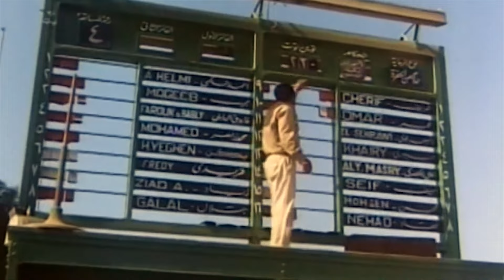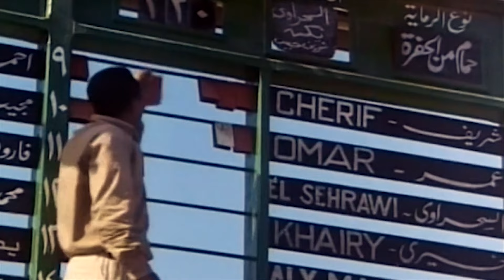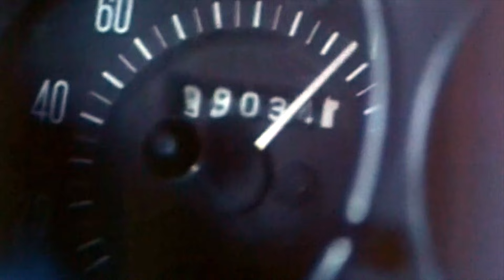نجلاء فتحى و رشدى أباظة و الفيلم الرومانسى المثير الممتع الممنوع ( العاطفة و الجسد )